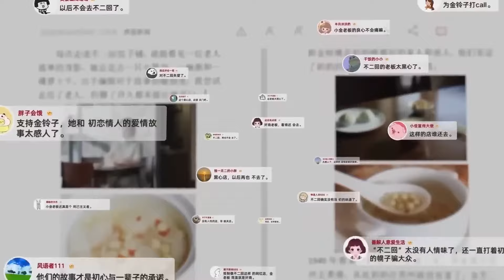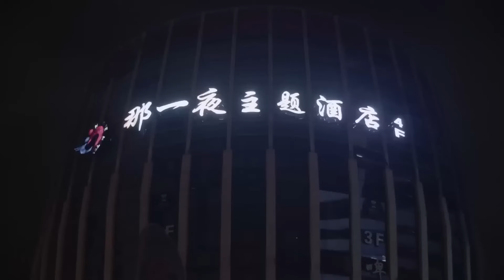MUTLISUB【霸总的女编辑/Domineering CEO dotes on his wife】05当霸道总裁遇到美女女编辑💘从冤家路窄到惜惜相惜，看总裁怎么虐妻一时爽追妻火葬场💐黄景瑜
Synopsis:
Food editor Shen Ying and her overbearing boss Zheng Dao fight side by side, becoming more and more courageous in the workplace, and finally have a good harvest in love and career. The affectionate little puppy Yu Sicheng and the magazine photographer are both working in the workplace, and they also grew up eating melons and candy together.

Ringkasan:
Editor makanan Shen Ying dan bosnya yang sombong, Zheng Dao, bertarung berdampingan, menjadi semakin berani di tempat kerja, dan akhirnya mendapatkan panen yang baik dalam cinta dan karier. Anak anjing kecil yang penuh kasih sayang Yu Sicheng dan fotografer majalah sama-sama bekerja di tempat kerja, dan mereka juga tumbuh besar dengan makan melon dan permen bersama.

Sinopsis:
La editora de comida Shen Ying y su autoritario jefe Zheng Dao luchan codo con codo, volviéndose cada vez más valientes en el lugar de trabajo y finalmente obtienen una buena cosecha en el amor y la carrera. El cariñoso cachorrito Yu Sicheng y el fotógrafo de la revista trabajan en el lugar de trabajo y también crecieron comiendo melones y dulces juntos.